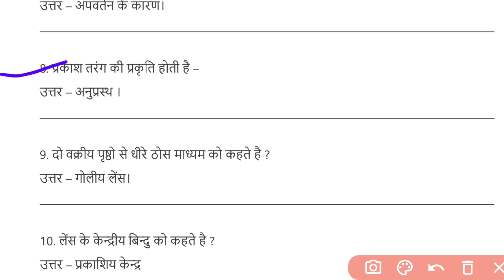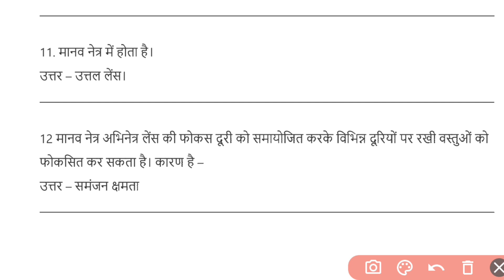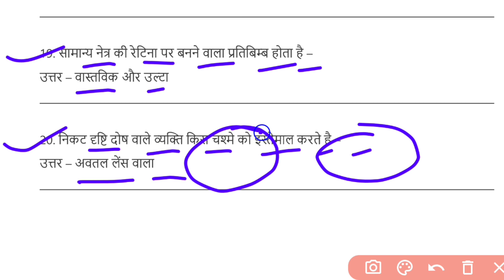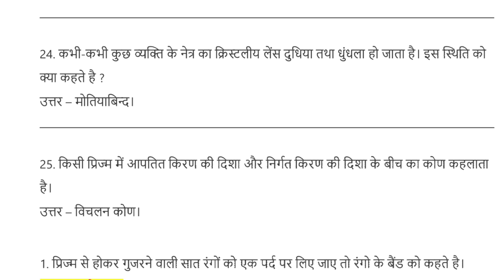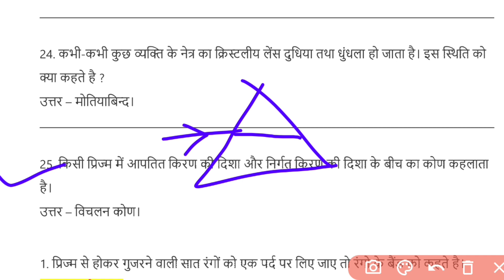science important Objective 2024 | science vvi Objective Questions 2024 | science class 10th part 3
10th ka objective question
vvi objective question answer 2024
science vwi objective question answer 2024
10 class ka objective question

science ka objective question answer
science ka objective question
12th class science ka objective bataiye
science ka objective 12th ka
science ka vvi objective question
vigyan ka vi objective question
vigyan class 10th ka objective question
vigyan_class_10th _objective
science class 10 ka objective
science class 10 ka objective question science